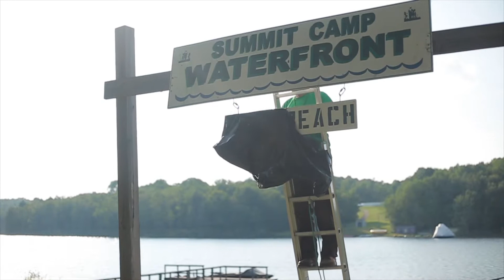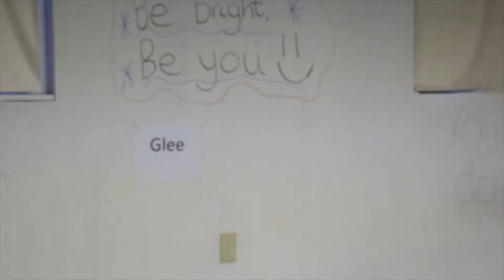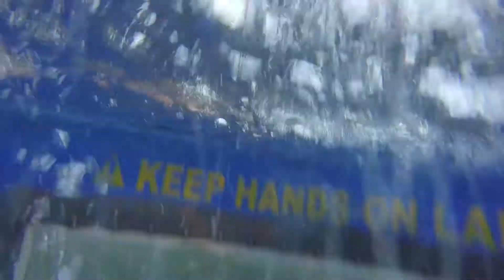Monday Night Movie: Summit Camp Staff Orientation 2017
In this Monday Night Movie, take a look at some of the team bonding that happened this year during Summit Camp staff orientation!